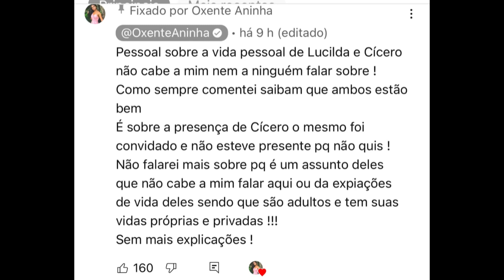🔥BABADO🔥 OXENTE ANINHA PURO MIMIMI!!! ESTÁ NA CARA!!!💣😪😪